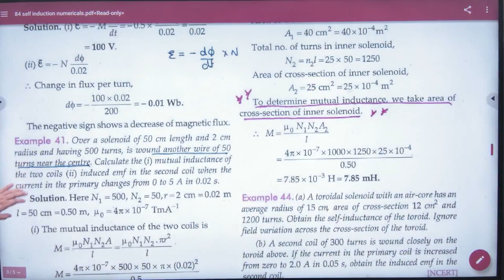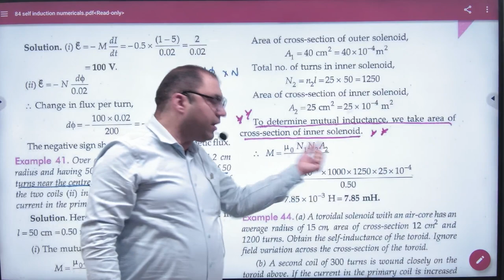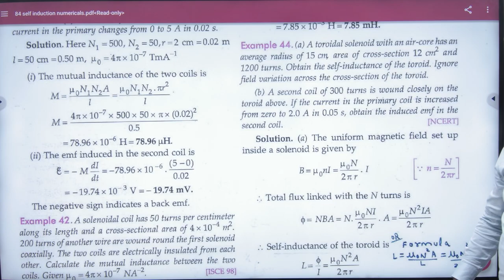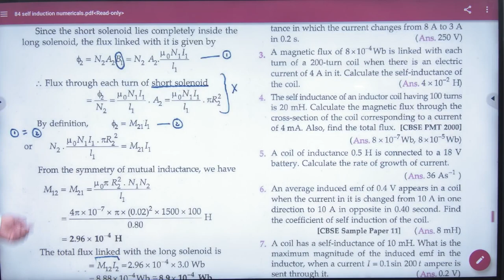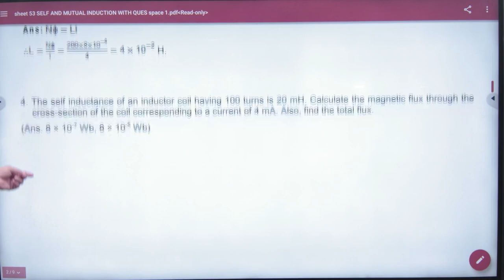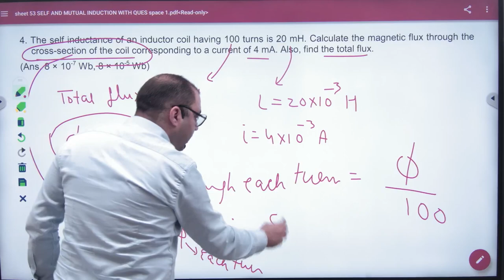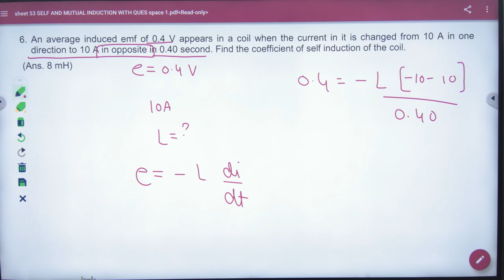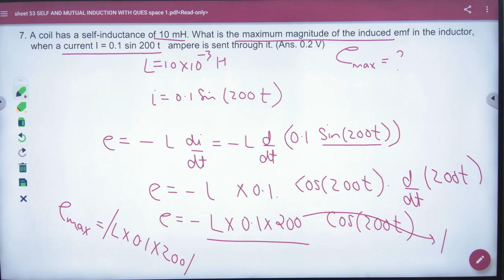1 Numericals on Mutual inductance